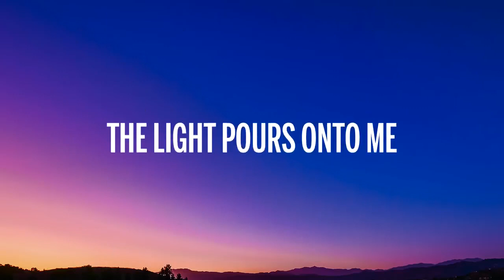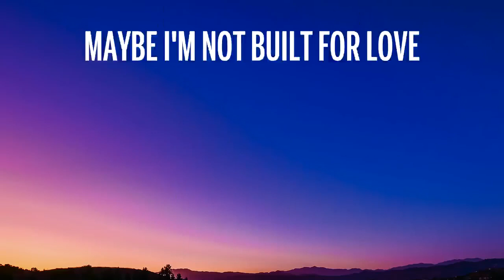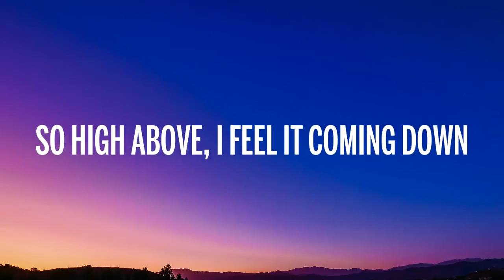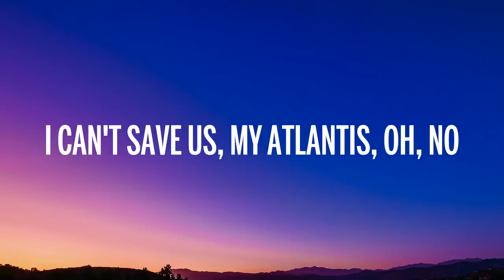Seafret - Atlantis (Lyrics)